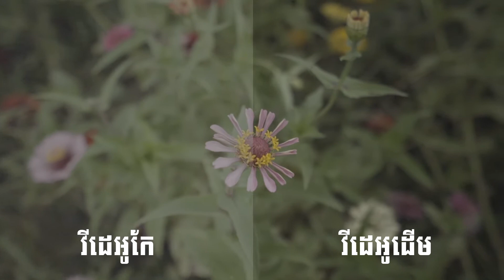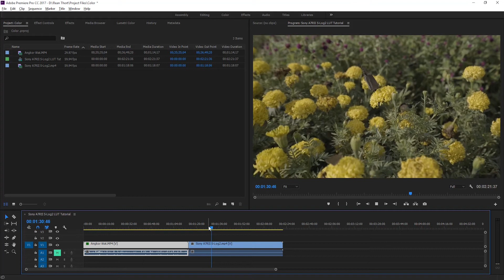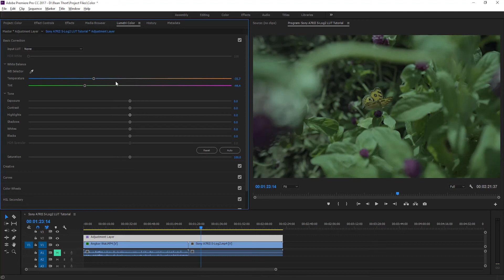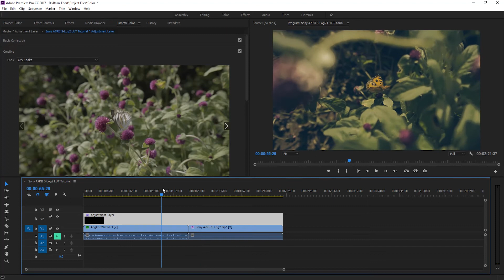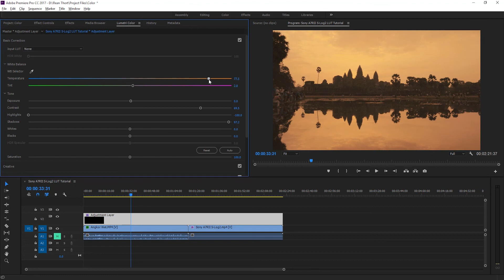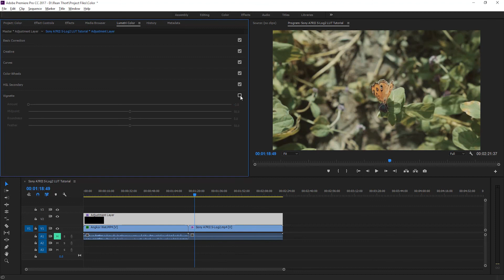មេរៀនទី ៨: ចាក់ ពណ៌វីដេអូងាយៗ ឲ្យដូចកុន Hollywood